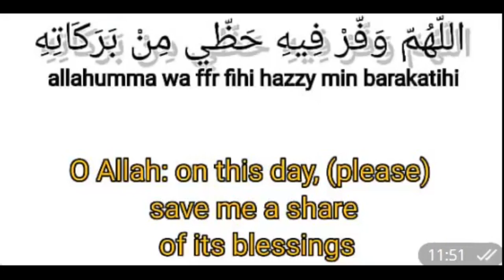RAMADAN DUA DAY 19